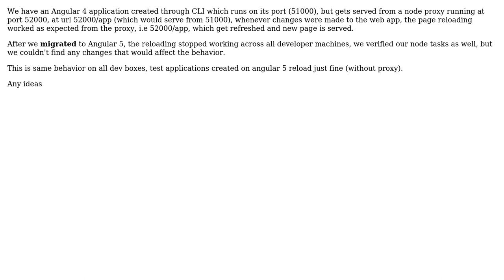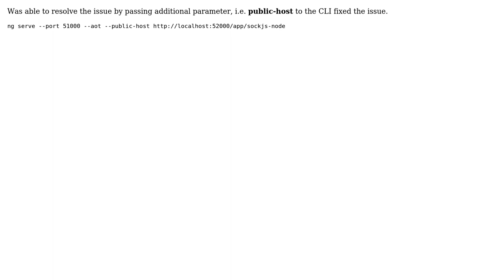Hot reloading in Angular Projects stopped working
With thanks & praise to God, and with thanks to the many people who have made this project possible! You are responsible for your own actions.